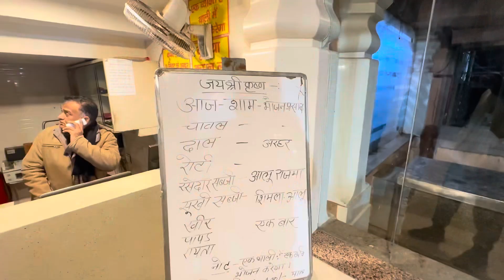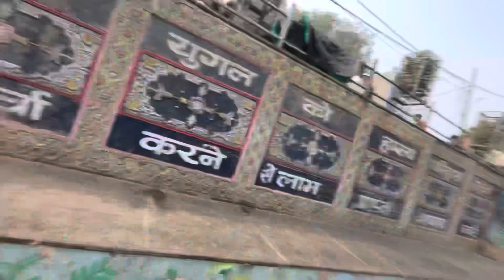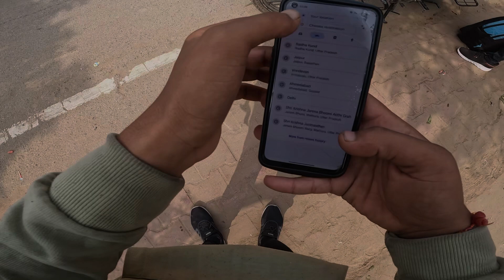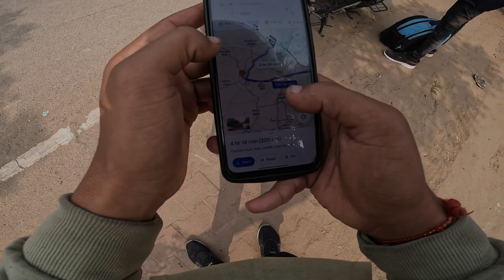Mathura + Vrindavan to Jaipur By Bike Ride | Ahemdabad to Ayodhya Day - 9